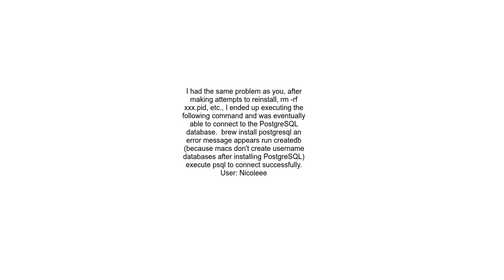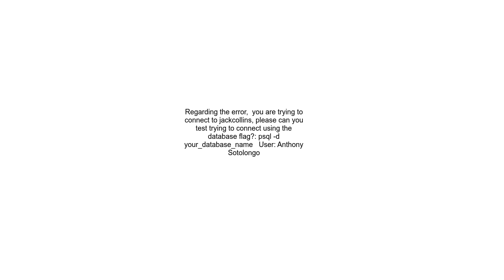psql error connection to server on socket &quot;tmp s PGSQL 5432&quot; failed FATAL database &quot;m